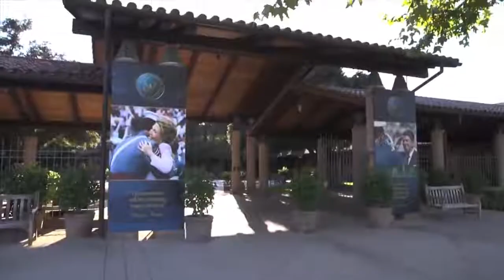الوزير بومبيو يخاطب الأصوات الإيرانية في أمريكا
تحدث الوزير بومبيو الأسبوع الماضي إلى المجتمع الإيراني الأمريكي ليخبرهم أن إدارة الرئيس ترامب تدعم سعي الشعب الإيراني وراء الحرية. إليكم بعض الأصوات الإيرانية تحكي لكم آمالها للشعب الإيراني بعد نحو 40 عاما من الظلم.
الفيديو الأصلي من ShareAmerica